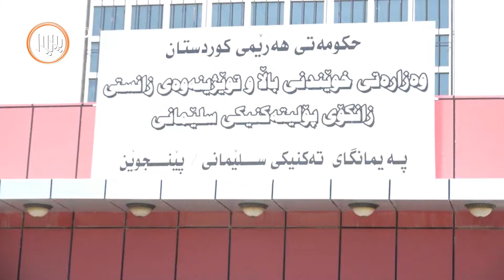پەیمانگای تەكنیكی پێنجوێن كرایه‌وه‌